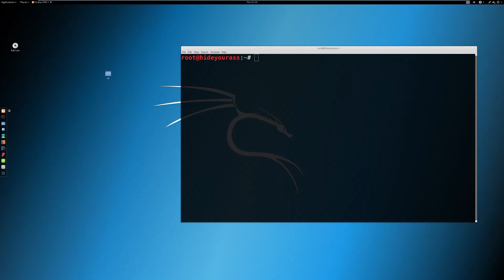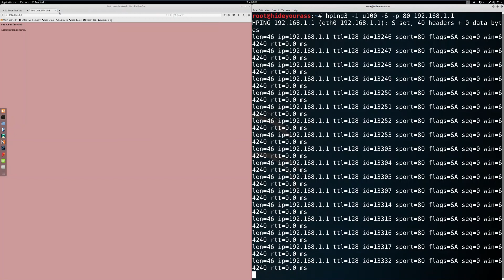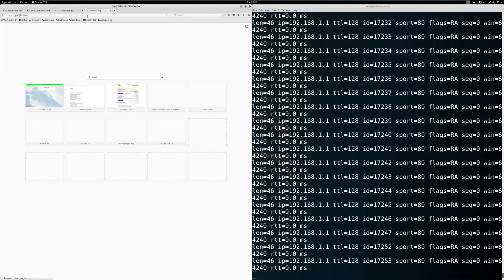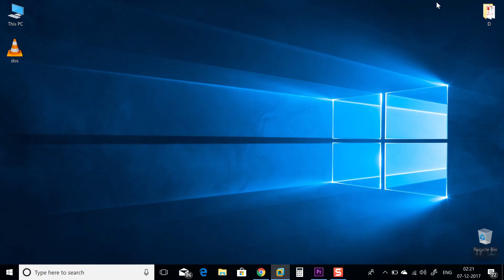Ethical hacking course(C|EH) in hindi and totally free HOW TO DOWN ANY SERVER DOS ATTACK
मैं आपको हिंदी मैं ethical hacking का पूरा कोर्स करवाऊंगा वो भी भिलकुल 0 से।
by
studies for life
studiesforlife